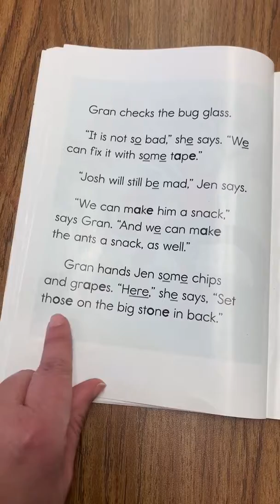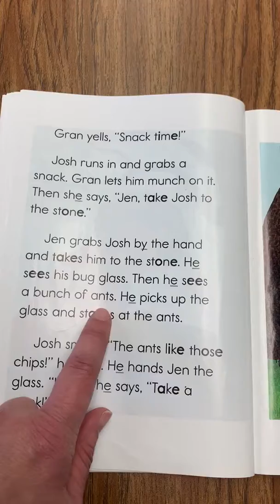7. The Bug Glass (ckla skills 2)To